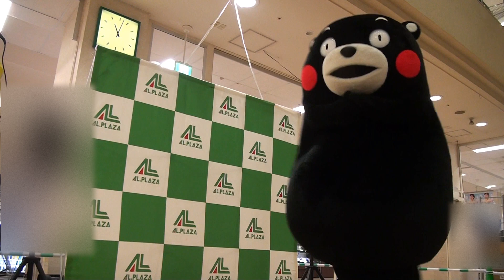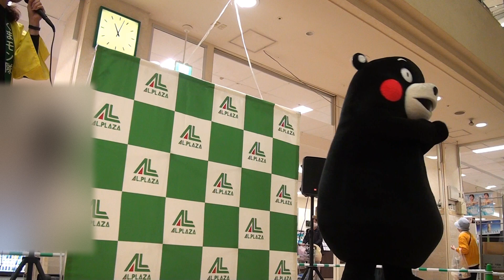230415_くまモン[01]手拍子に納得しない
「アルプラザ香里園にくまモンがやってくる！」で、アル・プラザ香里園店に出没した『くまモン』。拍手の締めがうまくいかずに納得しない。くまモン